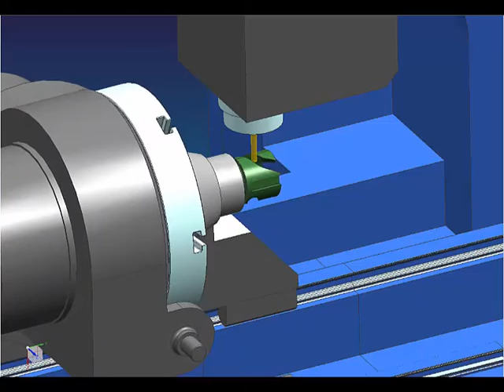NX 4 eixo..Simultâneo